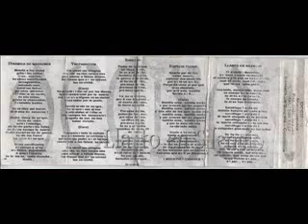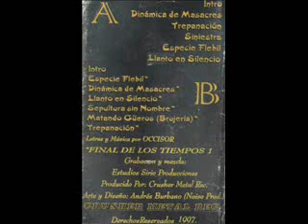Occisor - Llanto En Silencio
En el año 1997 es publicada la primera grabación en cassette de esta banda bogotana Llanto en Silencio.